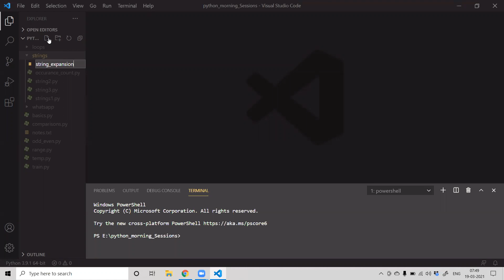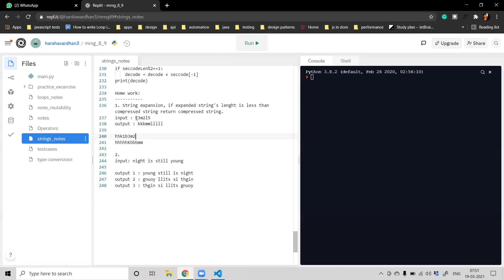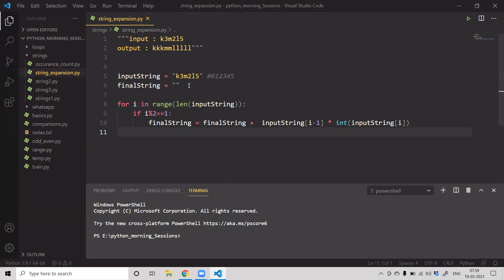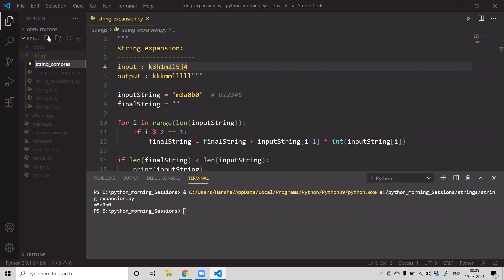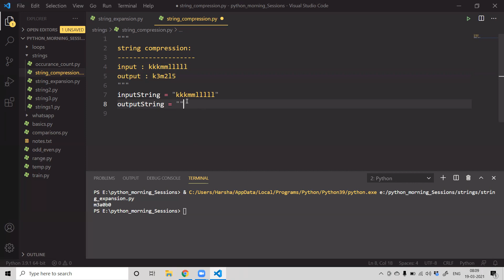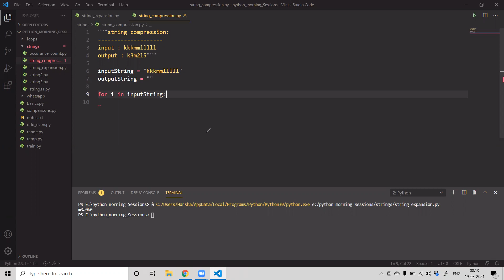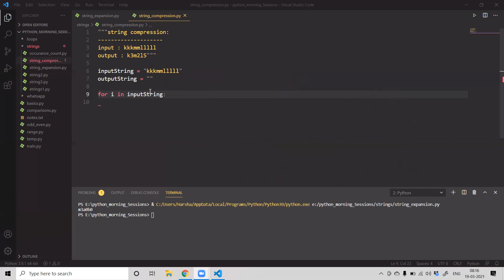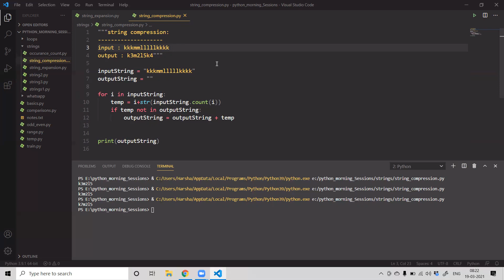String expansion | Video - 19 | Python | Telugu